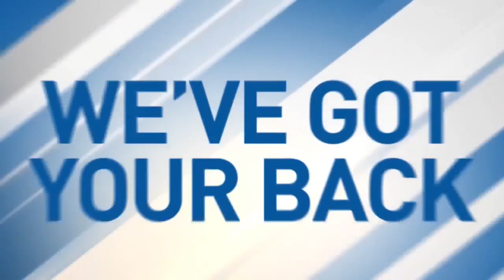Oklahoma veterans deploy drones to protect homeowners from scamming roofers